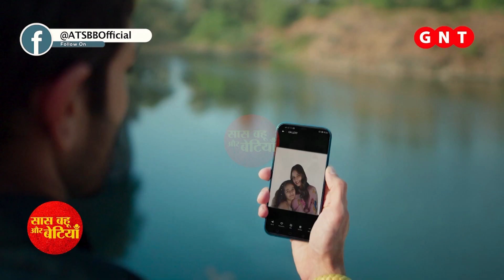Chikoo Ki Mummy Durr Kei: SHOCKING! Chikoo Is NO MORE?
Checkout the video to know is really Chikoo is no more  in Star Plus serial Chikoo Ki Mummy Durr Kei..